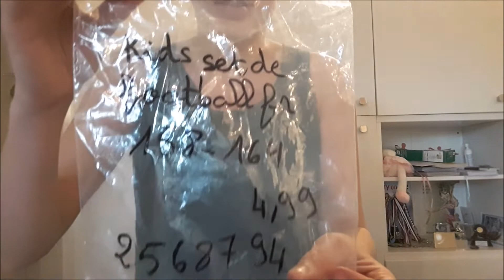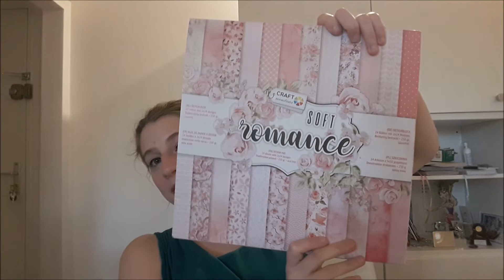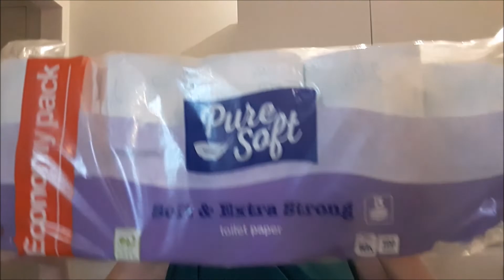Haul loisirs créa n°11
Haul Action + Zeeman + scrap.
Désolée si je poste 10 ans après la bataille, mais c'est un haul des semaines du 16 et du 23 juillet...

A voir : les mini-blocs d'enveloppes, les tags Disney.

Lieux visités : Action, Noz, flying tiger.